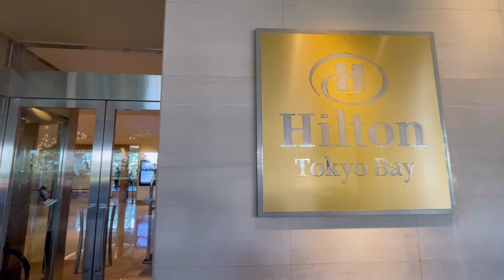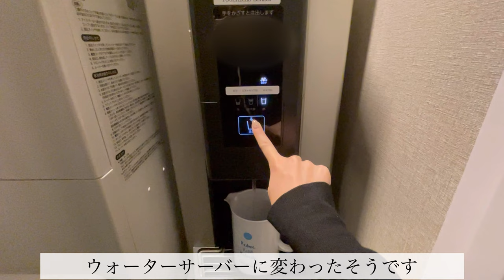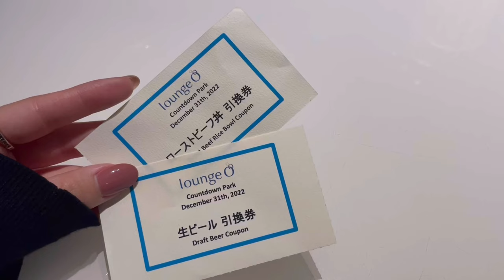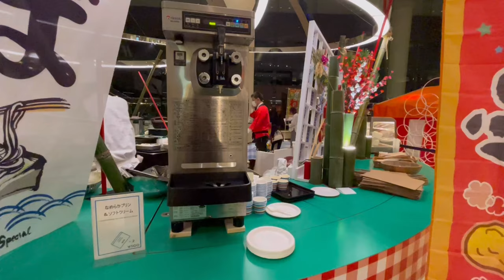〔ヒルトン東京ベイ〕大晦日限定イベント🏰 | 新卒OLの冬休み | アフタヌーンティー | ホテルステイvlog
年末年始にヒルトン東京ベイに宿泊したvlogです🏨
2022年に新しくできたエグゼクティブルームに宿泊しました。

大晦日限定の縁日イベント「カウントダウンパーク」に参加しました🫶🏻

ストロベリーアフタヌーンティーも楽しみました🫖

【チャプター】
00:00 preview
00:16 vlogスタート/エントランス/ロビー
00:49 ルームツアー(エグゼクティブルーム)
03:43 大晦日限定イベント:カウントダウンパーク
04:56 ディズニーの花火
05:27 ホテル散策
05:39 2022→2023カウントダウン
07:10 フィットネスセンター・スポーツジム
07:55 エグゼクティブラウンジでの朝食
08:10 無料シャトルバスでイクスピアリへ
08:35 「シルバ」でアフタヌーンティー
09:01 次回予告「ヒルトン東京お台場」

【詳細】
○ヒルトン東京ベイ
　宿泊した部屋:エグゼクティブルーム

【使用機材】
○撮影機材:iPhone 12 mini

【jini's travel vlogについて】
このチャンネルは、ホテル宿泊記とフライト記録をメインに動画をアップしています✈︎
ホテルは主にヒルトン系を利用しており、ライフタイムダイヤモンド取得を目指しています！